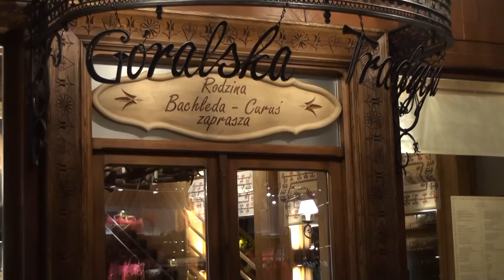Zakopane jesienne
Nakręcono koniec października 2014. Mimo dużej ilości "nowoczesnośc"i, a może właśnie dlatego, Zakopane nie ma już tego uroku co dawniej. Całe szczęście, że pozostały jeszcze niezmienione przez człowieka nasze kochane Tatry,